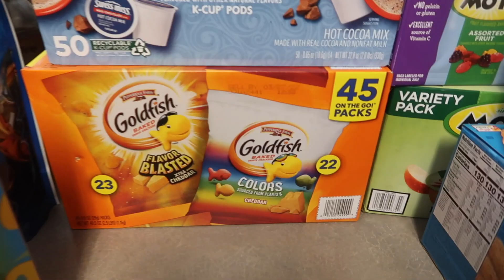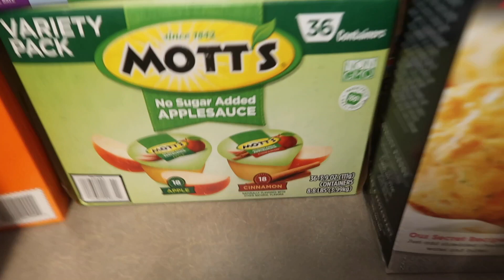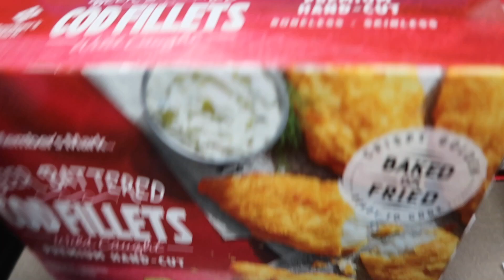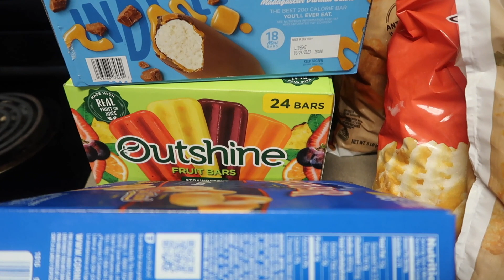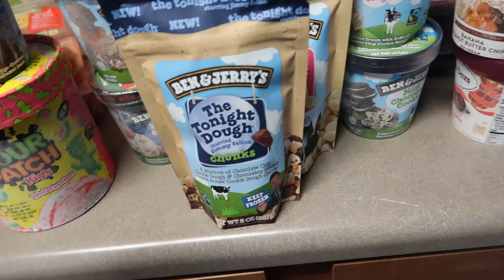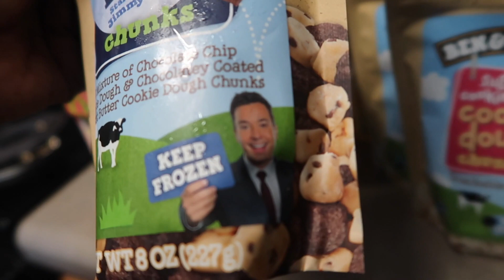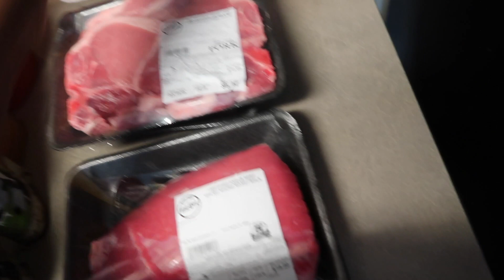Monthly Grocery Haul | Family of 6 | Dejah Simone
Hey guys!